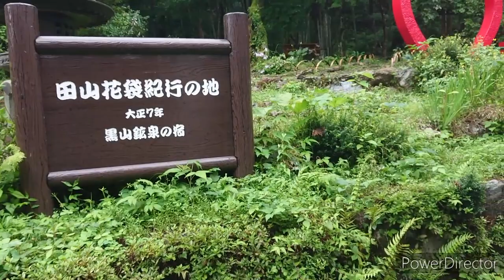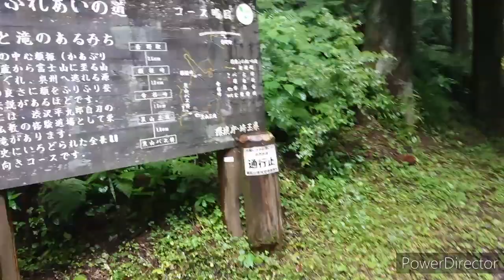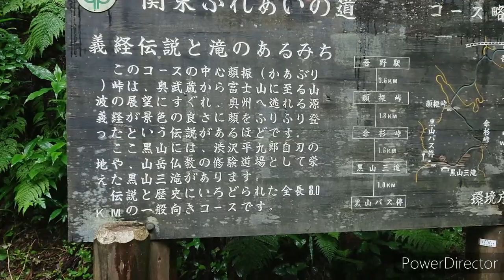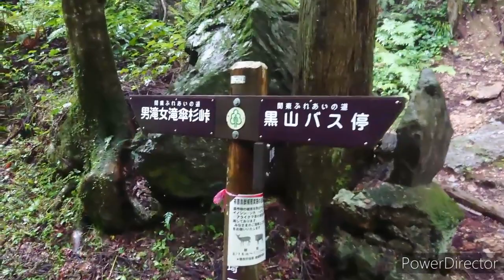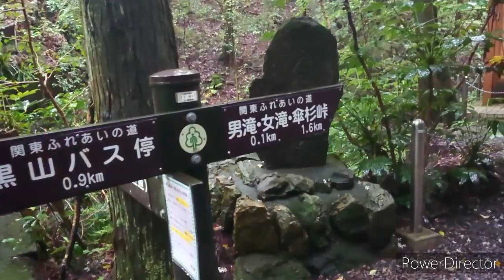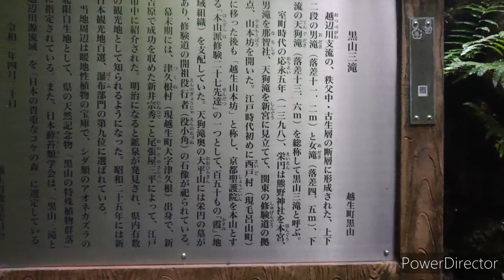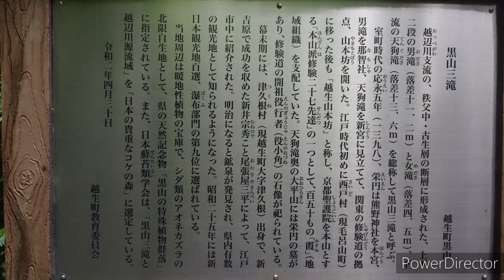埼玉県の歴史ある観光スポット 黒山三滝(くろやまさんたき)のご紹介です。 埼玉県越生町